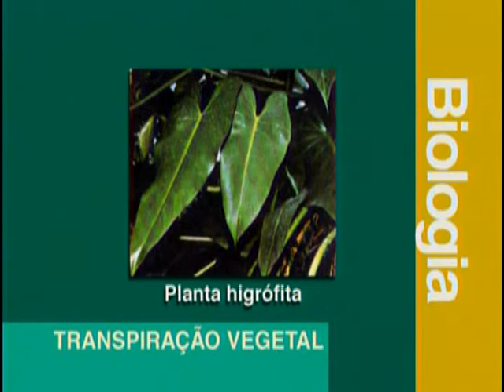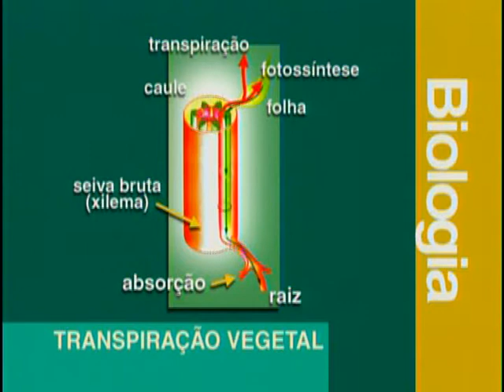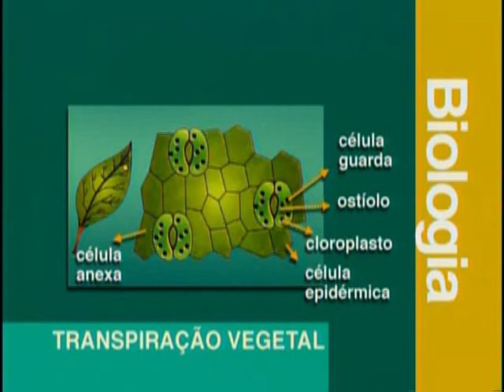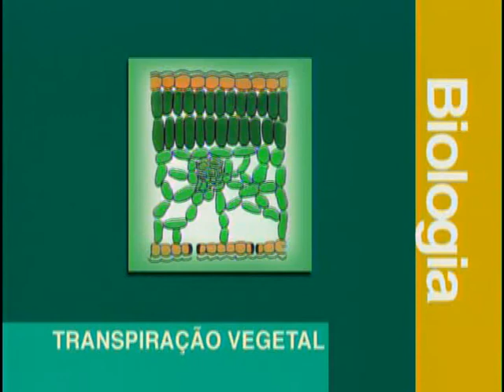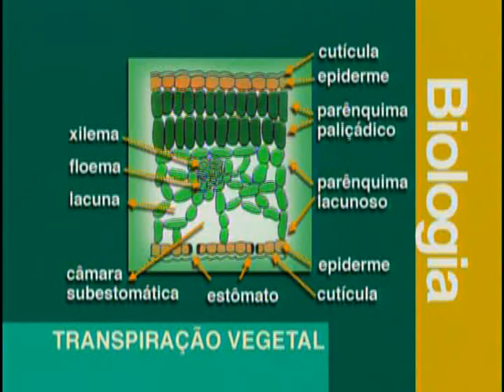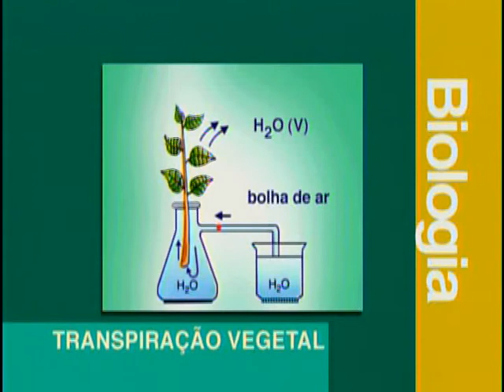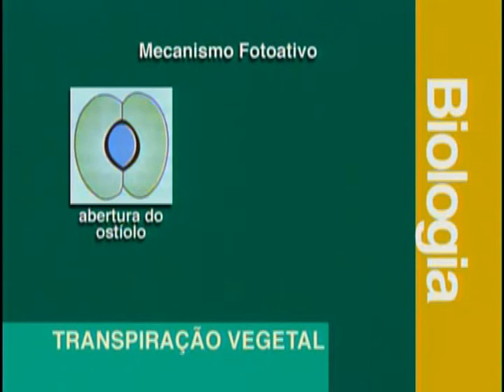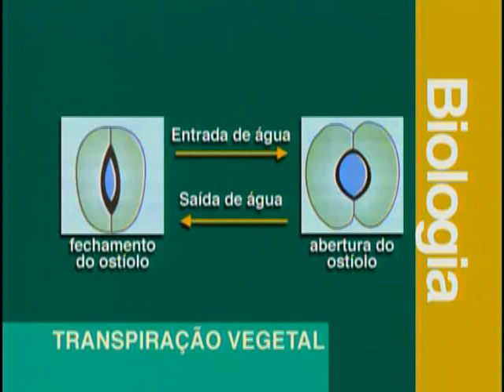B 08 - Transpiração Vegetal - Biologia - Vestibulando Digital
Para visualizar a lista com link de todas vídeo aulas de Biologia do Vestibulando Digital clique em MOSTRAR MAIS ▼